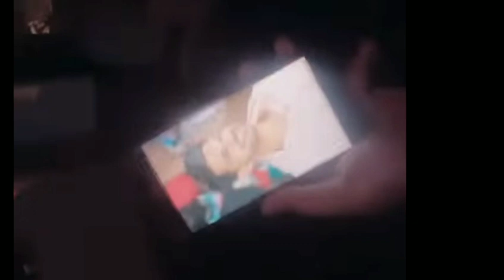Big Boss 15 New:teju ne kaha mai zuth nahi bolti tejran eksath hai#tejasswiprakash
15 live feed today 24 hours today, bigg boss 15 live
24 hrs, bigg boss 15 live feed 24 hours today, tejran